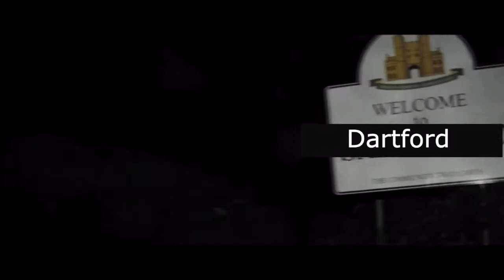Loko VS Dartford Celtics 19th Sep 2020